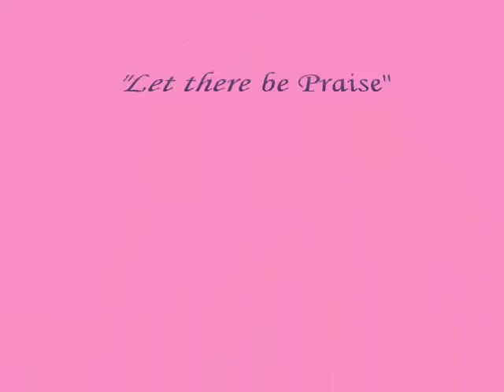RCF Praise & Worship Team - LET THERE BE PRAISE_0001.wmv